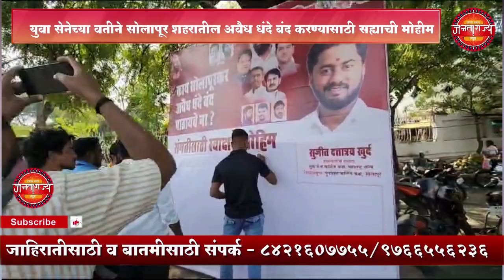युवा सेनेच्या वतीने सोलापूर शहरातील अवैध धंदे बंद करण्यासाठी सह्याची मोहीम